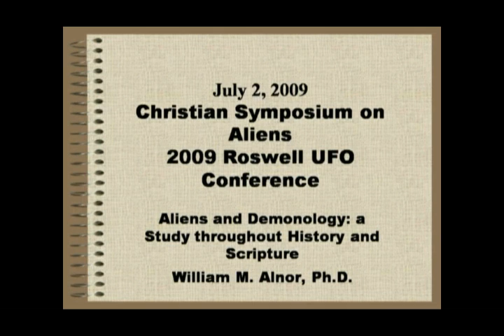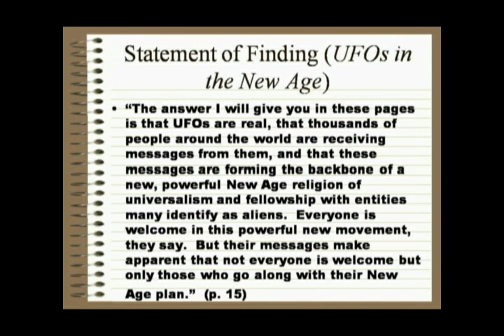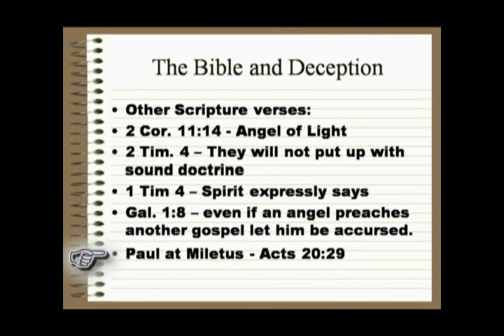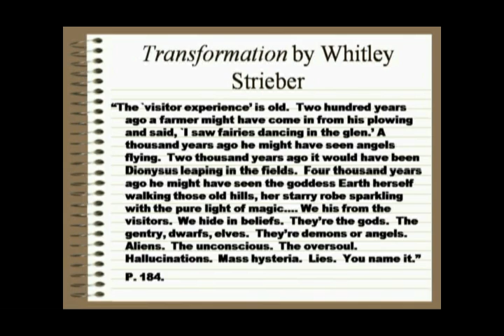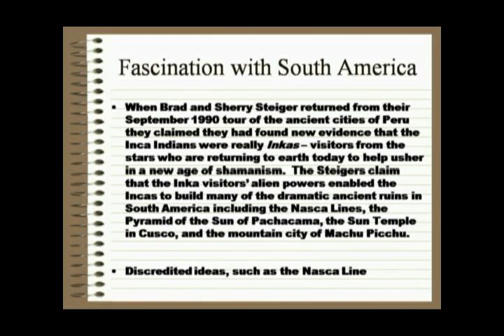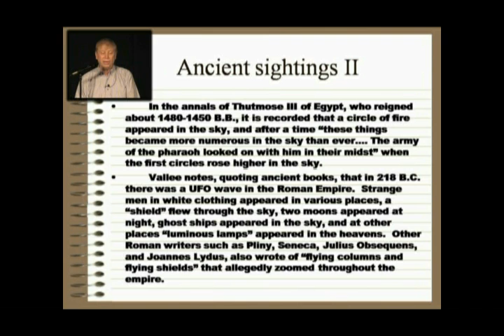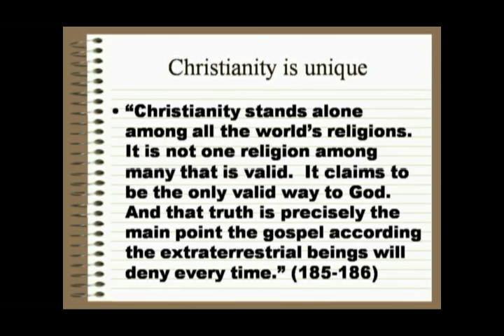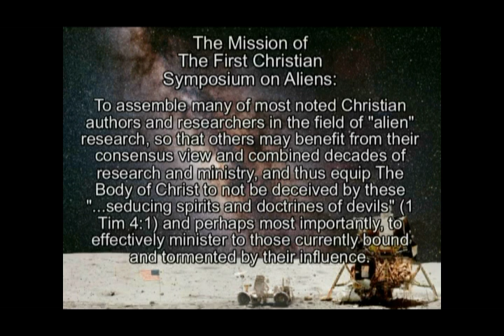Aliens & Demonology: A Study Throughout History and Scripture - Dr. William Alnor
Ancient of Days Conference, Roswell NM

William Alnor, PhD was the author of four books: "Soothsayers of the Second Advent;" "UFOs in the New Age;" "Heaven Can't Wait: A Survey of Alleged Trips to the Other Side", and "UFO Cults and the New Millennium." The late Dr. Alnor authored hundreds of articles and investigative reports in many magazines and journals. He appeared on numerous radio and television shows including 20/20, Inside Edition and A Current Affair. Formerly a professor at Texas A&M University (directing the journalism program), he then taught at Cal State, East Bay in Hayward, California. He oversaw the work of the Christian Sentinel's publications and ministry. While working on his graduate degrees, he planted a church that became Calvary Chapel Living Waters of the Lehigh Valley in Allentown, Pennsylvania. He was an executive director of EMNR (Evangelical Ministries to New Religions) and coordinated two successful national conferences on cults and false religious movements. He was the news editor of the Christian Research Journal under the directorship of the late Walter Martin, the original Bible Answer Man and the former editor of National and International Religion Report.

In loving memory of Dr. William Alnor, whose contribution to the field of Christian Ufology was invaluable. (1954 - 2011)

Our mission is to provide orthodox biblical perspectives on the modern UFO and "alien" phenomenon, exposing proven deceptions, and equipping the church to minister truth and freedom to those currently deceived by experiences and/or strongholds related to now-popular belief systems of aliens actively visiting humanity.

Alien Resistance offers evidences that the widely-reported "alien abduction" phenomenon -- while sadly quite real -- is in fact a powerfully deceptive spiritual experience. Our research suggests that individuals are not being held captive by authentic biological extra terrestrial beings, but that this belief is rooted in vast levels of occult teaching and outright deception.

We feature personal and testimonial proof that the "alien abduction" experience can be stopped -- both while in progress and completely terminated as a life pattern -- in the name and authority of the Lord Jesus Christ (view testimonies from those who have successfully stopped abductions permanently, and contact us to know more about being set free from the influence of these tormenting entities).

We offer a vast array of articles, videos, dvds, books and public speaking events presenting evidences that people world-wide are being brought into communications with -- and often tortured by -- deceiving spirits that routinely teach doctrines of devils, false gospels and occultic forms of spirituality to their victims (aka "abductees" and/or "contactees"). On a larger scale, our research suggests that this deception will likely culminate in a globally-believed lie (Biblically, the "strong delusion" referred to in 2 Thess 2:11), setting the stage for the world to embrace the (even now emerging) One-World system under anti-christ, as a solution or response to a perceived alien presence.

We actively oppose, resist, rebut, and fight these deceptive strongholds and entities by presenting these findings, The Word of God, and the truth and salvation offered by God through Jesus Christ to all.